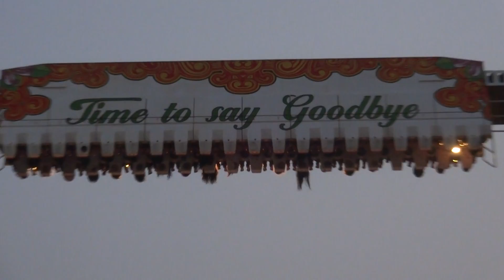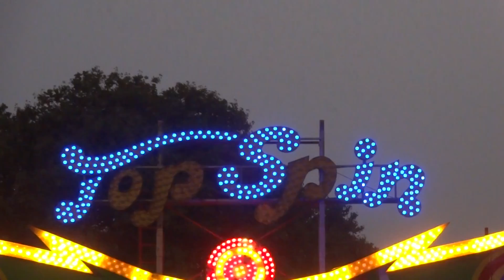Essel World - Top Spin Ride